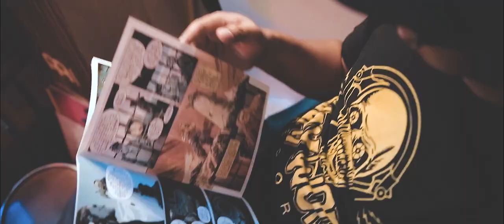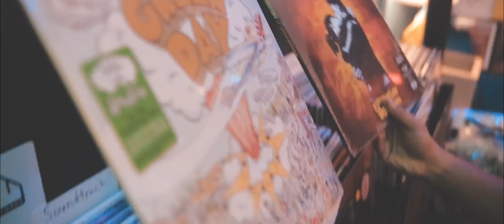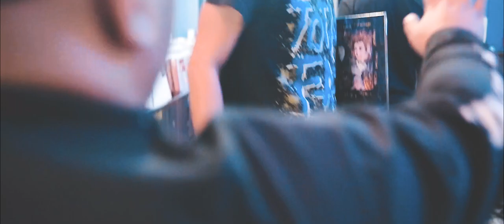Iman's League - Rule of the thumb Official Music Video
Artist: Iman's League
Song: Rule of the thumb
Location: Mosta record
Production: Sanbah Pix Motion
Directed by Hasan & Iman's League